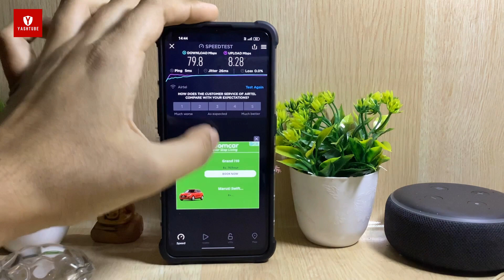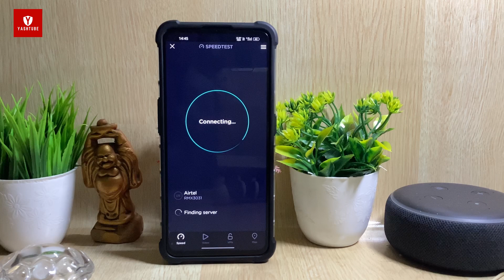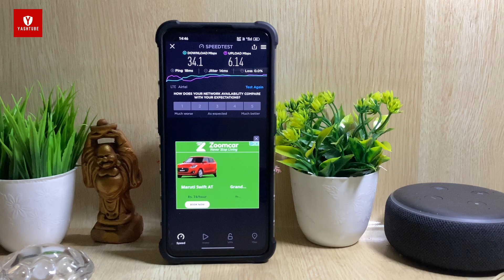Network Speed Test in Realme X7 Max C.06 update! Carrier Aggregation?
I have tested network's speed of Airtel wifi and sim and results are discussed here!

🔴Realme X7 Max Accessories that I Personally Use-

🔴My Setup -

🏦UPI -   yashtube@ibl